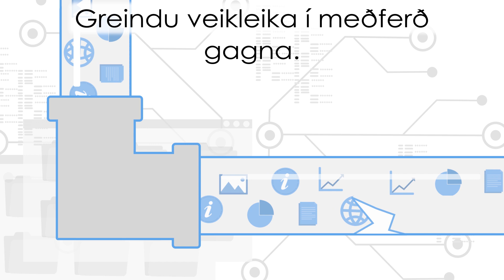Fáðu öryggismat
Öryggisþjónusta okkar er hönnuð til að mæta þeim ógnunum sem felast í nútíma tækniumhverfi með skalanlegri lausn sem uppfyllir þarfir fyrirtækja af öllum stærðum.

Leyfðu okkur að hjálpa þér að komast á öruggari stað. Fáðu ráðgjafa frá okkur í heimsókn, við metum stöðuna og ákveðum næstu skref í áttina að öruggari framtíð.

Kíktu á origo.is/lausnir/oryggislausnir/